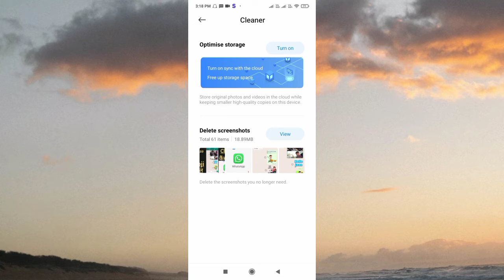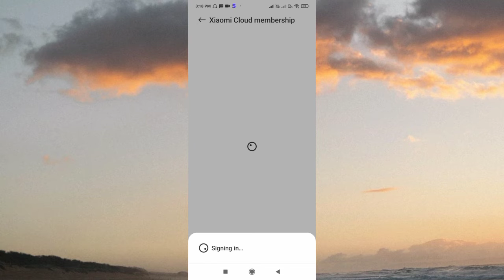delete फोटो कैसे डाऊनलोड करें 2022 मे